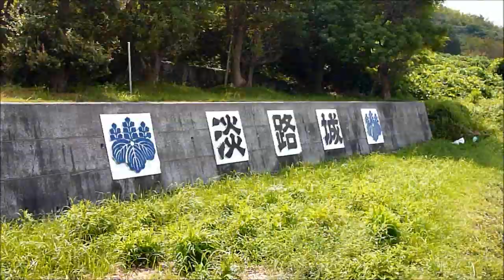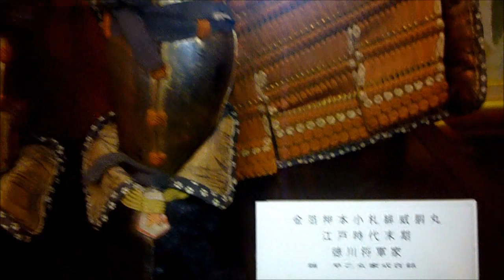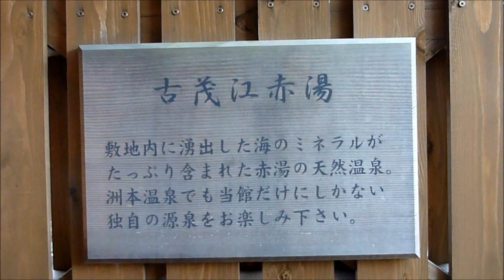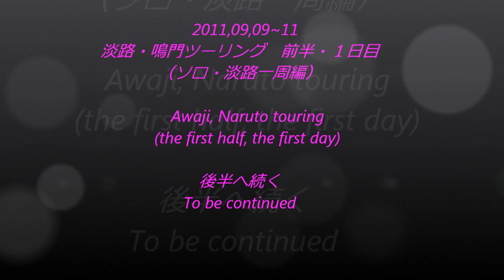淡路島・鳴門ツーリング 前半・一日目 （ソロツー・淡路島一周編）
2011,09,09~11 二泊三日で淡路・鳴門ツーリングへ。
一日目は淡路島を右回りに一周。二日目はアラフォー仲間と鳴門へ。
その前半一日目の記録。後半二日目へ続く。